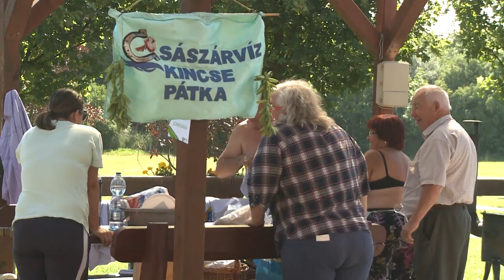VII. BORSÓFESZTIVÁL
11 csapat mérettette meg magát az idei borsófesztiválon. A hangulatos rendezvényt idén hetedik alkalommal rendezte meg a Közösségi és Kulturális központ és a Kertbarát Egyesület.